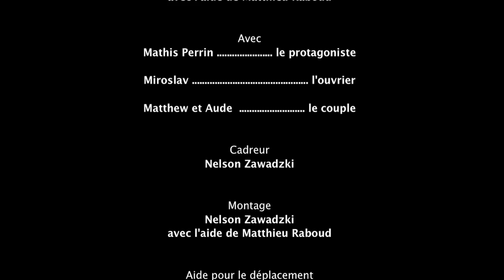21ème festival vidéo: "Nuits sans rêves"